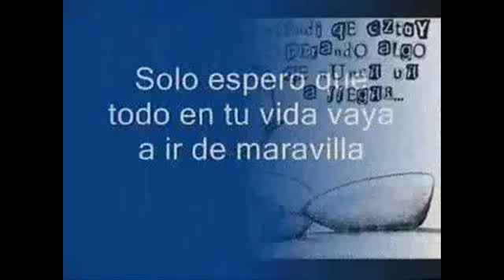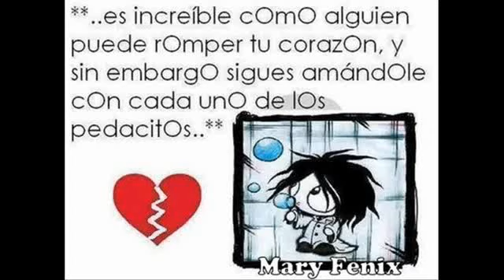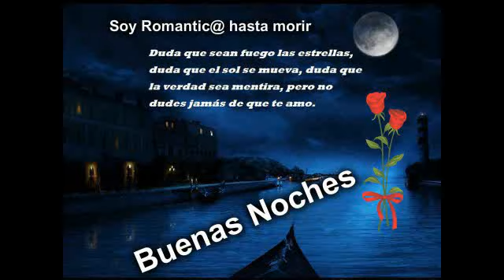Camela - Walter Salas - Oroya